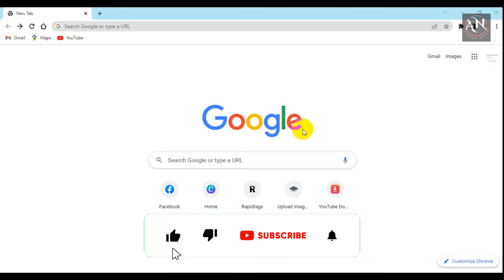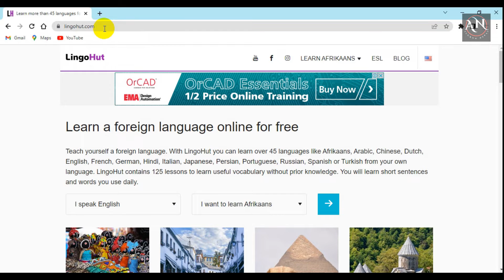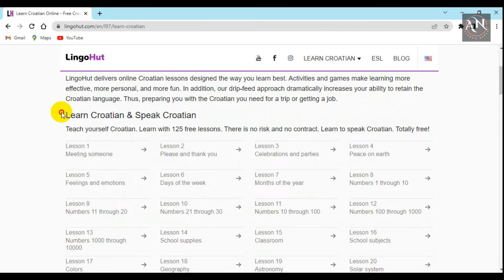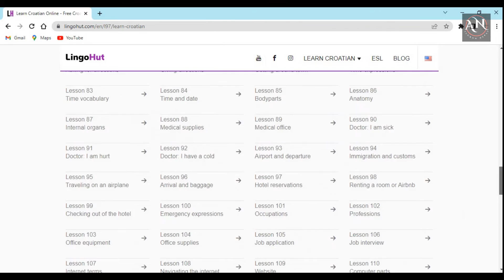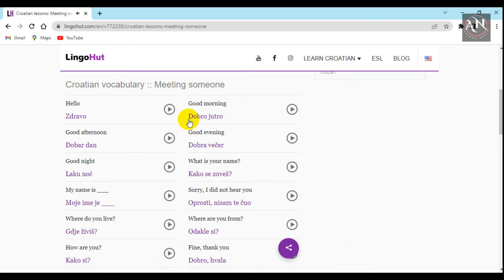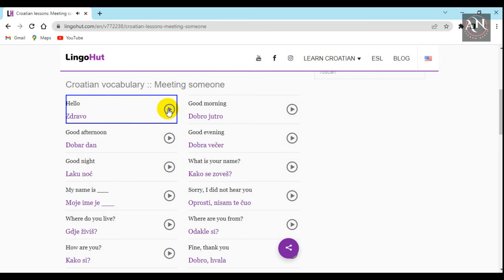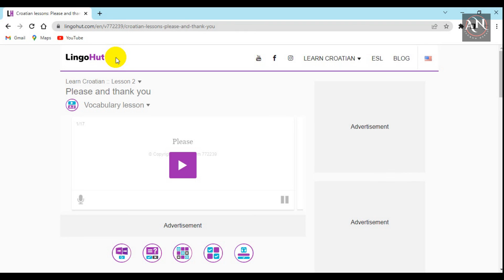Learn Croatian language in Nepali || with website || free online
Please Follow me on. for more